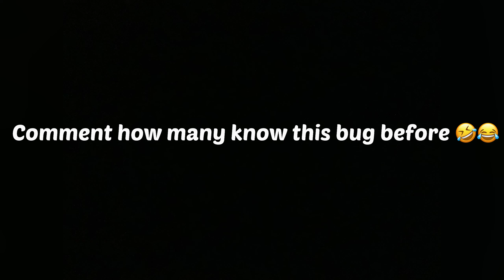HAVE YOU GUYS EVER NOTICED THIS BUG IN KATULISTIWA 🤣😂💥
MY GAMING DEVICES :
    Ryzen 5
    16 gb RAM
     4 gb 1650 graphics
     60 hz display.